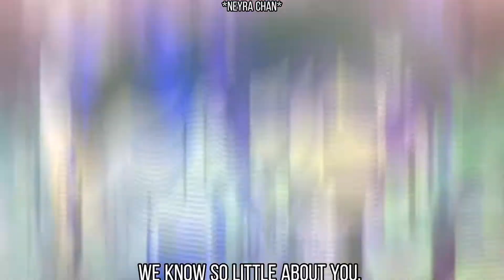(OLD) [GCMV // Eng sub] Малолетняя любовь (feat, Neyra X DarkFog)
⚠️Music Is Not Mine
🟠 Wattpad - @Neyra_Youtube
Credits:
Game: Gacha Club
Phone: HUAWEI P30 Lite
Apps used:
- Gacha Club ✅
- IbisPaint X ✅
- FlipaClip Premium ❌
- Kinemaster Pro ❌
- CapCut Pro ✅
Time: 1-2 weaks
- *Neyra Chan*
- 2021